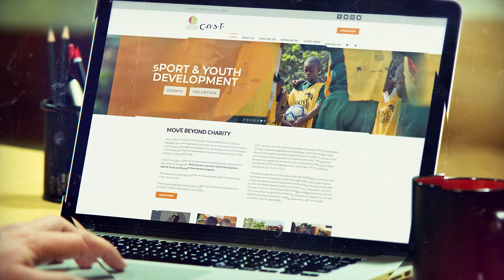Year in Review 2018 | The Halo Media Group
The Halo Media Group are a specialist Brand and Communication design agency based in UK and South Africa.

We had an amazing year and would like to give thanks to all our clients, suppliers and friends. Here's a snippet of our year in review!